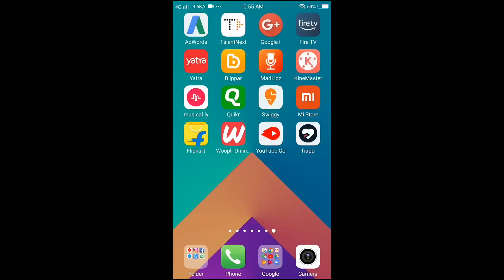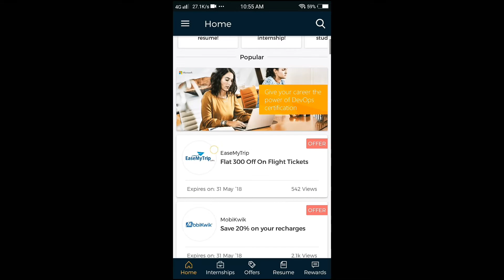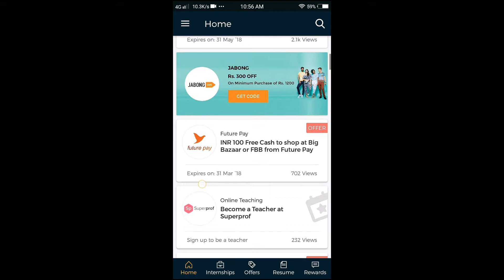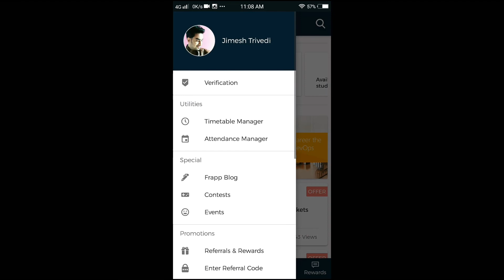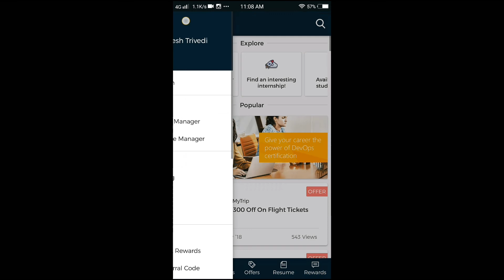Only for Students || cool application must see